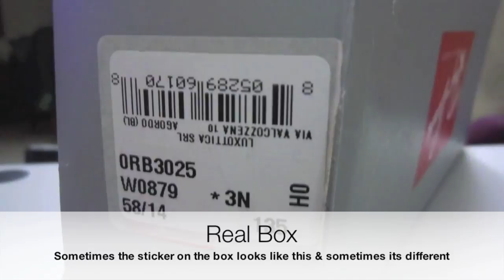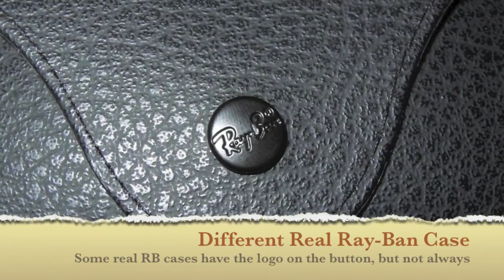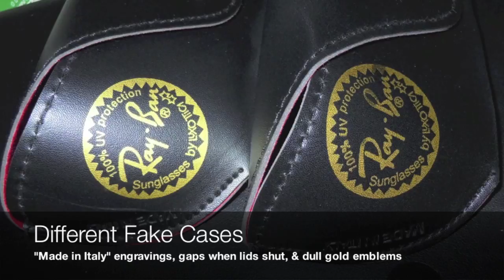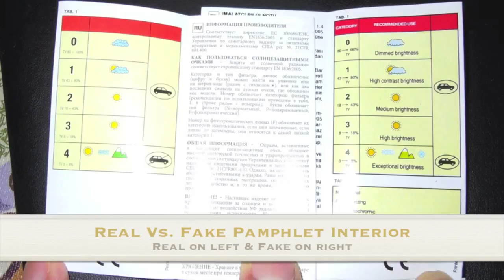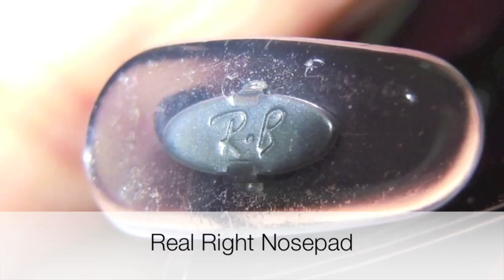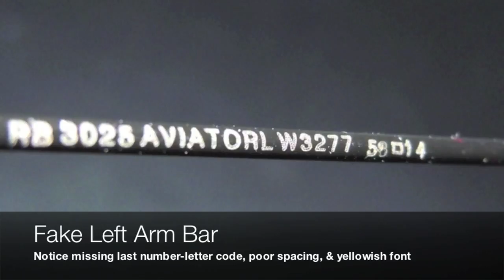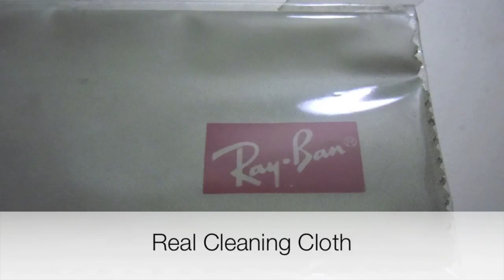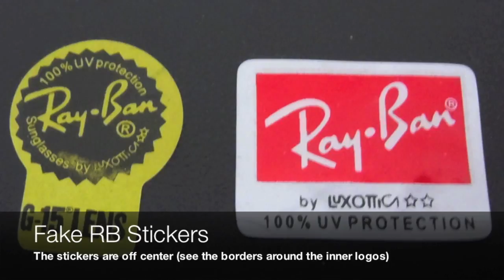RARE VIDEO Ray-Ban AVIATOR: FAKE vs. REAL RB 3025 SUNGLASSES details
i could never find any YouTube videos on information about fake vs. authentic Ray-Ban Aviator (RB 3025) sunglasses. so ONCE & FOR ALL, here are the detailed differences between authentic & fake Ray-Ban Aviators.

1. Sunglass Hut proving that my authentics are truly authentic
2. the unboxing & 1st impression of the fake chinese ray-bans
3. obviously this video detailing the differences between real vs. fake AVIATORS
4. close ups of FAKE WAYFARERS

other info:
there is a lot of info online about how to check whether ray-ban sunglasses are real or fake.

below are some of my findings based on different informative websites, youtube videos (unboxing videos & informative "what-to-look-for" videos), and educated friends.

i found that lots of the information is misleading & here are the things that i have found through my own research of online materials are (not all of these items are actually the way to tell, however):

according to the misleading information available from my research of online sources, it is FAKE if:

cardboard box:
1. gray ray-ban outer cardboard box (instead of silver)
2. no recycle logo on the outer cardboard box
3. small product information barcode sticker on outer ray-ban cardboard box (instead of large barcode sticker)
4. the red ray-ban logo is too big or does not have the TM mark next to it

soft leather case:
5. no "RB" logo on button of outer soft leather case.
6. gold luxottica stamp should be engraved on leather case (instead of stamped on the surface)
7. there should be a velvety-fur on the inside of the leather softcase

actual frames & lenses:
8. HARD TO EXPLAIN: the glasses should have the "RB" logo on the metal under the clear nosepads. this RB logo should be upside-down when the glasses are right-side up
(whatever this means!?!? but i actually found this info written somewhere on the web...but, how do you know if the sunglasses are upside-down or rightside-up, because different people rest their sunglasses differently on tables, etc...also, i found that the "RB" logo is actually in a different direction. for instance, a better way to explain this is to say that the "RB" logo either is written the right way or wrong upside-down way when looking at the nosepiece from the INSIDE of the glasses. so they say it goes like "up/down ways" but ive seen that it really goes "left/right ways")
9. there is no "Ray-ban" logo on the top of the right-eye lens
10. there is no "RB" logo ETCHED on the left-eye lens. some sltes say that the RB should be etched slightly above the hinge, & if its under the hinge, then its fake.
11. the left-ear arm does not have the proper writing on it.
12. the right-ear arm does not have "Ray-ban Made in Italy CE" or something like that
13. the rubber (if any) on the ear-hooks have a slimy or sticky rubber instead of a "powdery" textured rubber
14. if the glasses came in a plastic bag of any kind, its fake
15. if the black writing on the gold sticker that comes on the left-eye lens is not centered on the gold sticker = fake
16. if the cleaning cloth is not gray with red writing, or the Ray-ban logo does not have the TM logo, or the font of the logo is over-sized, or the wrong font = fake

miscellaneous:
17. if the price is just too good to be true
18. the information pamphlet that is included is not super shiny or has spelling mistakes or does not include the information that can be found somewhere else on the frames or cardboard box (HARD TO UNDERSTAND: does this mean the model number? serial number? its just too vague...)

THAT IS THE FAKE LIST...They say that if you have any of the above on your glasses, they are fake. So theres the list of what information on the internet says about your glasses being fake. A lot of that information is untrue.

My point for this video is, you may actually have real ray-bans, even if your friends, websites, unboxing videos, and other signs tell you that your Ray-bans are fake. When I bought these pairs, I assumed they were real. After about 2 years from purchase, friends have told me about fakes, i looked up info for myself, and finally have even taken these to the Sunglass Hut (official seller of genuine ray-bans) to determine their authenticity. The websites told me that a few things could have been fake, however, Ray-ban retailers have vouched that they are in fact real.